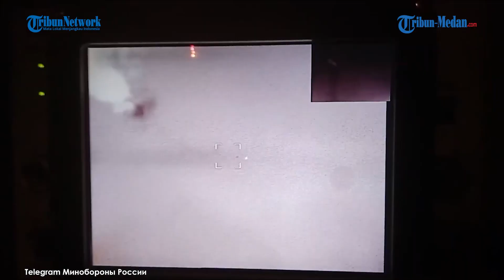Rusia Tuding Tentara Ukraina Serang Pemukiman Warga dengan Luncurkan Roket 'Smerch' di Kota Kherson!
Tribun-Medan.com - Ukraina Semakin Menggila Hancurkan Pemukiman Warga Sipil di Kota Kherson Dengan Rudal.

Dilansir Telegram Kementerian Pertahanan Rusia, Selasa (18/5/2022) disebutkan bahwa pasukan nasionalis Ukraina meluncurkan roket "Smerch" menyerang daerah pemukiman di kota Kherson.